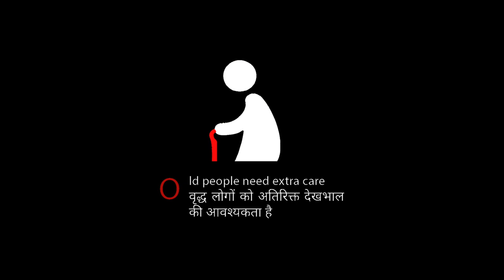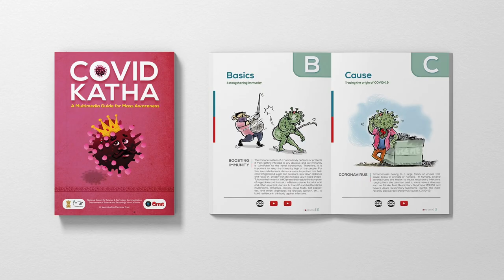DOs and DON'Ts during COVID 19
This video is on the DOs and DON'Ts during COVID 19 outbreak. All the basic instructions are designed in alphabetical order. All the information have been taken from COVIDKatha - A Multimedia Guide for Mass Awareness published by NCSTC, DST, Govt of India and Dr Anamika Ray Memorial Trust.